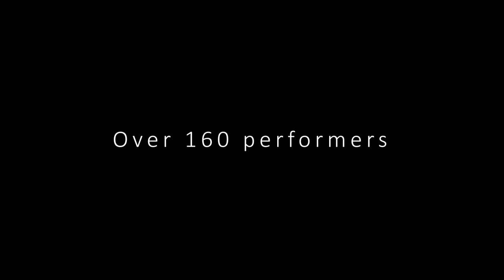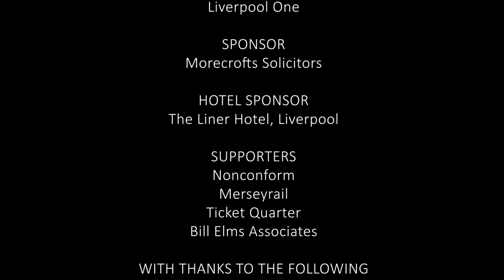Highlights: LEAP Dance Festival 2018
Some of the highlights from 2018's bumper festival, which included performances from North West, UK and International artists, workshops for participants of all ages, and a platform for local talent.

LEAP Festival takes place annually, offering a platform for local artists, a non-competitive showcase for children and young people, as well as talks, a conference and workshops. Produced by MDI.